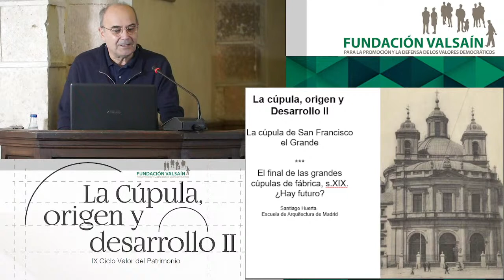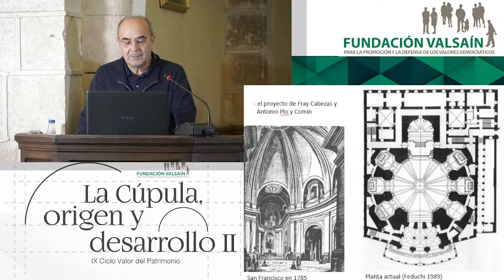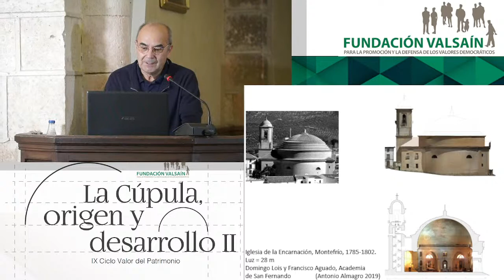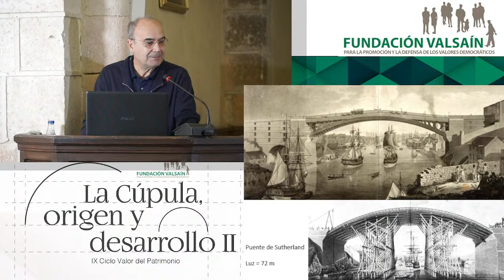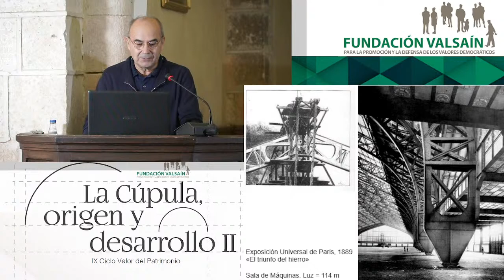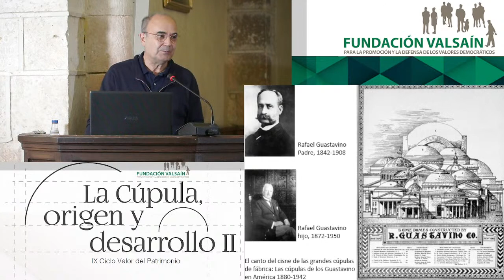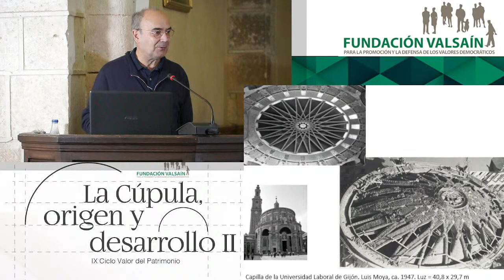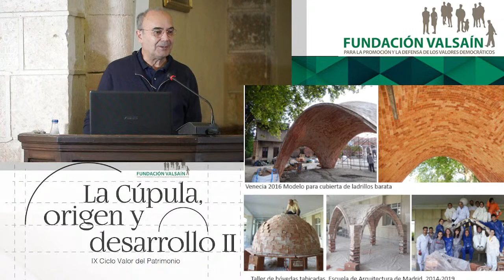La Cúpula y el origen del desarrollo II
29/09/2023
Santiago Huerta Fernández es profesor de la Escuela Técnica Superior de Arquitectura de Madrid, en la que se doctoró con premio extraordinario, y actualmente también director
de publicaciones del Instituto Juan de Herrera. Cuenta con múltiples publicaciones sobre
su especialidad.